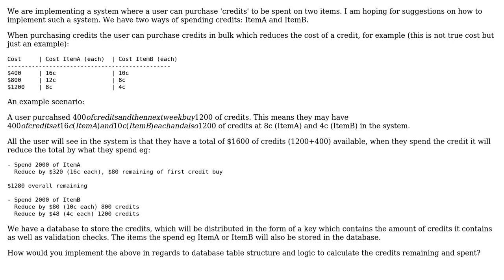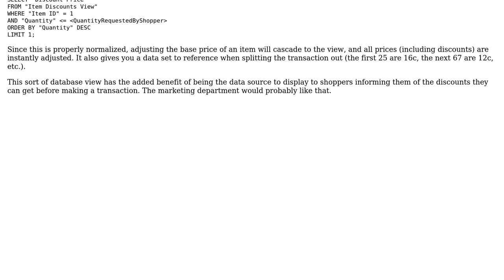Software Engineering: System design for credit calculation usage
With thanks & praise to God, and with thanks to the many people who have made this project possible! | Content (except music & images) licensed under CC BY-SA | Music | Images & others | With thanks to user user1653400 user Greg Burghardt and the Stack Exchange Network Trademarks are property of their respective owners. You are responsible for your own actions.